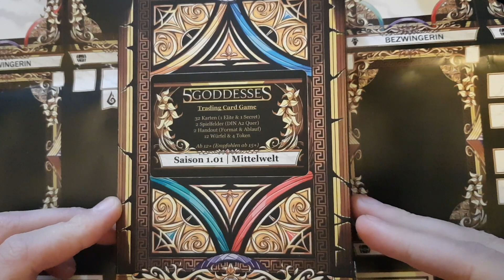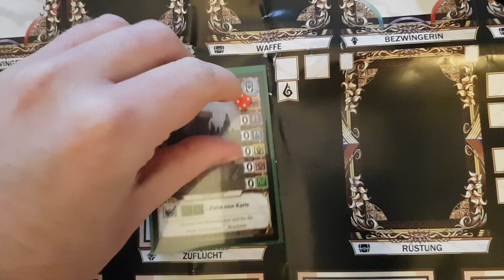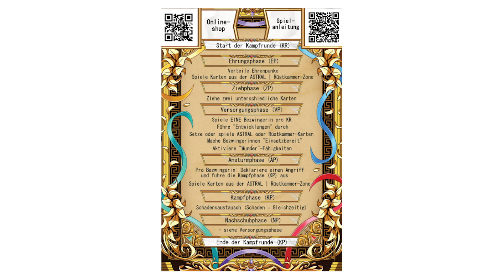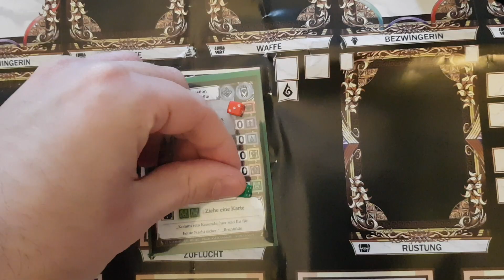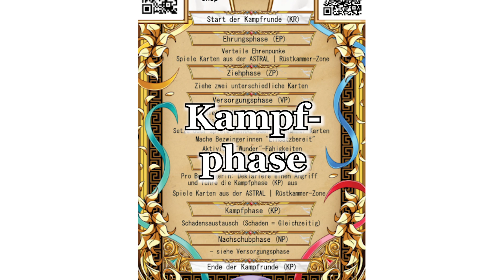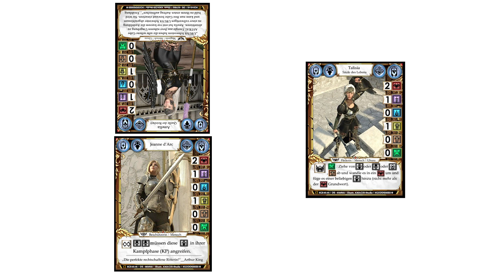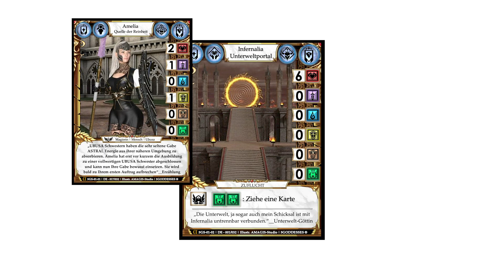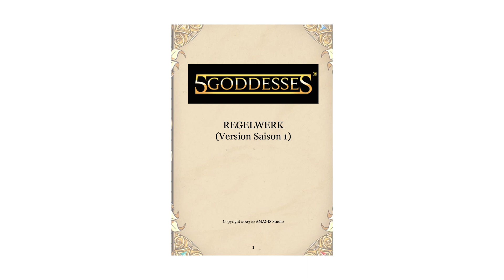SAISON DECK TUTORIAL 5GODDESSES | Trading Card Game | TCG | Einführungsvideo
Besonders geeignet für jeden, der ein Saison Deck von 5GODDESSES erstanden hat und lernen möchte damit zu spielen, gerne auch mit einer zweiten Person. Aber auch für alle, die mal ganz einfach mit Bilder und Animationen die Grundregeln dieses Sammelkartenspiels aus Deutschland lernen wollen.

Dieses Regelwerk hat die aktuellere Version der Regeln und beantwortet viele Fragen, die euch jetzt auf der Zunge liegen:

Aufgrund der aktuellen Entwicklung im Alpha-Druck des Spiels kann es mit der Zeit zu etwas falschen Darstellungen von Karten und mancher Regeldetails in dem Video kommen.

Ein Beispiel: Der zweite Spieler generiert nach aktuellem Stand einen Ehrenpunkt mit seiner Zufucht in seiner ersten Runde. Wir bemühen uns das interaktive PDF stets aktuell zu halten. Das Video soll wirklich nur für den allerersten Einstieg dienen und behandelt die Grundregeln.

Für alles weitere gibt es auch ein Community-FAQ.